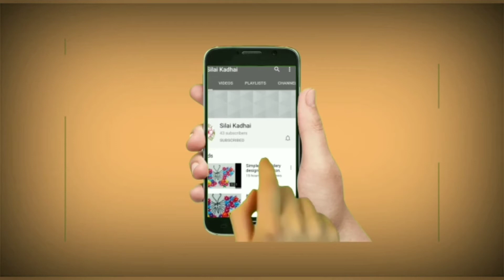Back stitch embroidery of sleeping cat 🐈(pet)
back stitch
pet embroidery
simple and easy to make back stitches
एंब्रॉयडरी सीखें।
आसान एंब्रॉयडरी डिजाइन।
ये एंब्रॉयडरी कुर्ती, दुपट्टा, तकिया के कवर या पर्दा पर हर जगह बना सकते हैं।